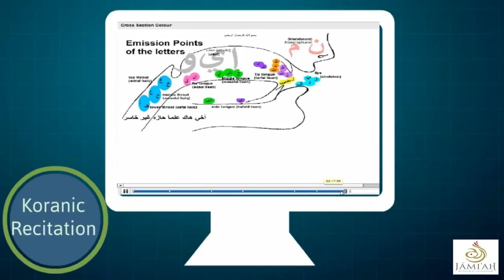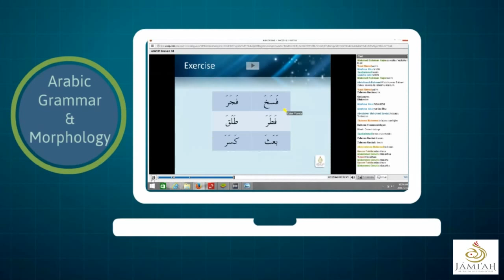Application NOW OPEN for 2015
Duration of the Course: Four Years [the course consists of 34 modules that must be completed by the student to obtain the certificate]
Tuition Times: Fluctuate according to modules. Most live classes will take place in the mornings [06h30 - 07h30 GMT+2] and evenings [19h30 - 20h30 GMT+2]. Recordings are available for most lessons.
Cost: R1000 per Semester [in total]
Application Fee: R50